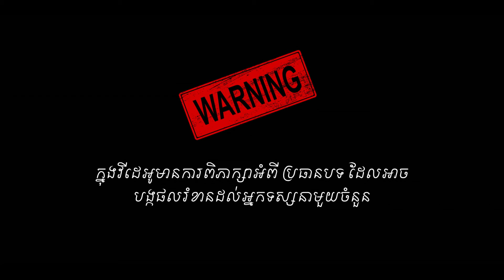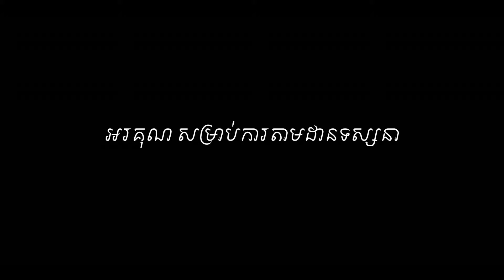Adams and Neelley l Serial Killer-257